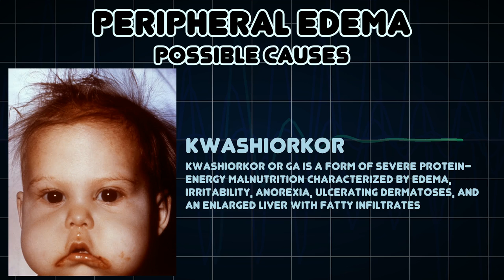Peripheral edema (Medical Symptom)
Possible causes of Peripheral edema (Medical Symptom)

Peripheral edema is the swelling of tissues, usually in the lower limbs, due to the accumulation of fluids